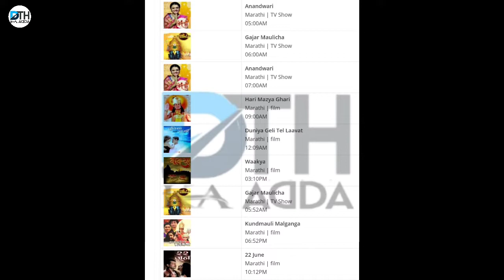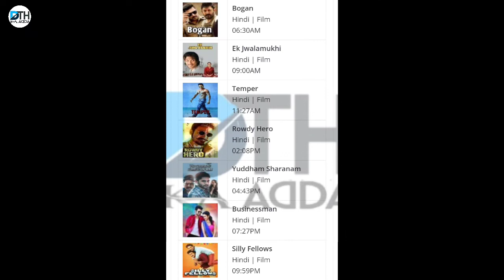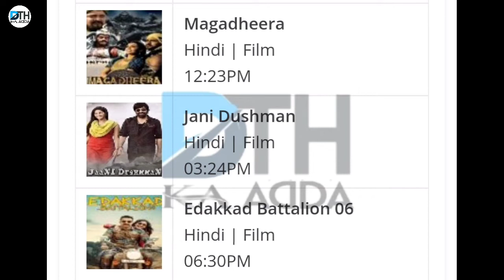dd free dish new update today • top 20 exclusive updates • ddfreedish dthkaadda • dth talks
Yahaa par aapko milegi har vo jaruri or latest update jo apke ke liye important hai

Hello doston to welcome to DTH ka adda...
Aj  apko milengi 10 badi khabre

how to add paid channels on dd free dish

dth ka adda

dth

today updates

top 10 updates of ddfreedish

10 new updates of ddfreedish

colors cineplex bollywood

dth

today updates

top 10 updates of dd free dish

10 new updates of dd free dish

what is dtt

what is dvb t2

what is digital terestial telecast

dhinchaak2schedule

link of my more videos that should might help you from any type of hassle.

instruments used in making video

2.nikon d5600 for shooting

3.nikon coolpix l28 camera for vlogging

4.lenovo thinkpad for video editing

5.lenovo ideapad 330 for doing hacks on it

7.box light syska for lighting

8.boya mic for recording voice

9.amigo ac-40 4k sports go pro for mtb riding

18.nokia 8 for smartphone editing

11.kinemaster prime version for video editing in smartphone

12.redmi 101 for smartphone shooting

13.ferrari enzo dl700 foldable bicycle used for simple riding

14.firefox cyclone 18 used for adventurous riding

thank for reading description

regards
dth ka adda
DTH ka Adda

54 e auction dd free dish

free dish

mighty raju

54e auction dd free dish

dd free dish 54 e auction dd free dish 2021

54 e auction dd free dish date

freedish

dd free dish cartoon

dd free dish new cartoon channel 2

new update today 2021

dd free dish cartoon channel 2021

zee josh

54 e auction

dd free dish 54 e auction result dd free dish new channels

dd free new update today free dish new channel

azaad

cartoon channel

colors cineplex bollywood

dd free dish latest news today

dd.free.dish.new.channel.2021

dish

doreamon

All new cartoon shows on DD Free dishHow to add paid channels in dd free dish | paid channels kaise add kare free dish mai | dd free dishdd free dish new update today
dd free dish top 10 latest update
dd free dish top 10 latest update today
dd free dish new movie
dd free dish no signal setting
new program on dd free dish
Star bharat serial on star utsav
Dth latest news today,Dth Talks
56 e auction dd free dish
Dth ka adda